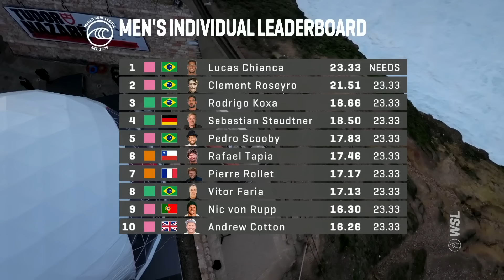Scooby & Chianca, and Gabeira Victorious At The TUDOR Nazaré Big Wave Challenge | Post Show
A massive building swell and great weather led the way to the wild day of action, which displayed the art of tow surfing, where Lucas Chianca & Pedro Scooby’s teamwork won the day. In addition, Maya Gabeira continued to push the boundaries of Big Wave surfing. Watch as Felecity Palmateer, Ben Mondy and Carlos Burle break it all down.

Nazaré, Portugal is home to the biggest waves on Earth. In the TUDOR Nazaré Big Wave Challenge, two-person teams made up of men and women take turns surfing and driving the jetski as they compete in potentially record-setting surf.

The WSL Big Wave season is the time of year when humans push the boundaries of what’s possible on a surfboard. In the sport’s premier paddle-only event at Jaws and tow surfing challenge at Nazaré, these men and women drop in and charge the impossible for the ride of a lifetime.